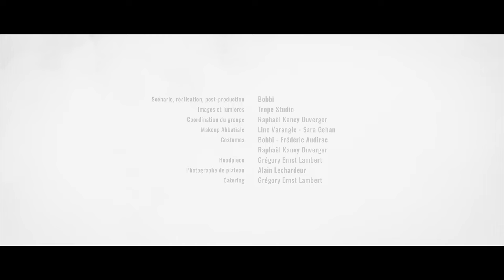Dernière Fois - le film | Haus Of Bobbi | Clip officiel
4ième single de Haus Of Bobbi issu de l'EP 𝐃𝐄𝐑𝐍𝐈𝐄𝐑𝐄 𝐅𝐎𝐈𝐒 disponible sur toutes les plateformes de streaming et de téléchargement et en édition limitée CD Digipack.

Scénario, mise en scène, réalisation, post-production : Haus Of Bobbi
Images et lumières : Trope Studio
Mise en scène Abbatiale : Raphaël Kaney Duverger et Haus Of Bobbi

Produit par Haus Of Bobbi
Mixé par Haus Of Bobbi et Loïc Reynaud
Masterisé par Loïc Reynaud

Tourné le 8 mars 2022 à Beaumont-le-Roger et le 9 mars 2022 à l'Abbatiale de Bernay la Ville

𝐃𝐄𝐑𝐍𝐈𝐄𝐑𝐄 𝐅𝐎𝐈𝐒
Le monde tourne trop vite
Le monde tourne court
Nos vies se précipitent
Et perdent leurs atours
Et moi je veux mourir dans tes draps
Même si ce soir c'est la dernière fois

Le jour quitte la piste
La nuit s'offre à son tour
Nos esprits se délitent
Nos corps tombent à rebours

M'étendre là devant le Roi
D'un domaine qui n'en finit pas
Sentir ta peau, ton ventre chaud
Qui glisse sur moi et repart aussitôt
Tes gouttes de sueur qui se révoltent
Ton va-et-vient qui au loin m'emporte
J'veux qu'tu brûles en moi
Une dernière fois

L'amour passe trop vite
L'amour tourne court
On sait où on habite
On se perd en détours
Promis, ce soir, c'est la dernière fois

Une dernière fois

Le monde succombe au brasier qu'il entretient
Il creuse sa tombe mais jusqu'ici tout va bien
Le monde se repent, s'abreuve de désespoir
Il joue l'innocent mais s'admire dans le noir
Le monde se fait beau pour tirer le rideau
Ultime référence, dernier frisson sur la peau
Le monde s'incline et tout la haut ça se marre
Il n'y a jamais eu d'après pour cette culture du trop tard

Mais j'veux qu'tu brûles en moi
Une dernière fois